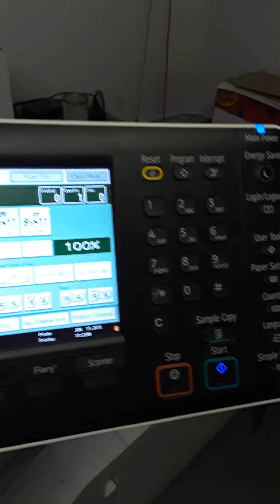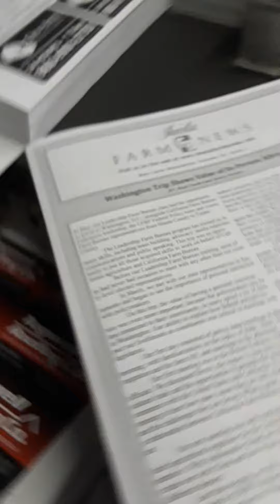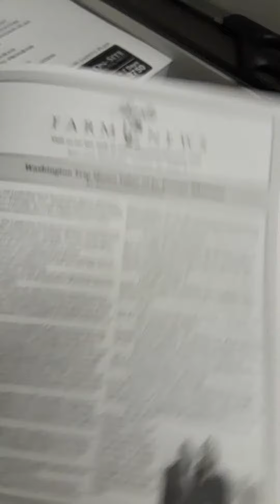Ricoh printer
Printing a booklet